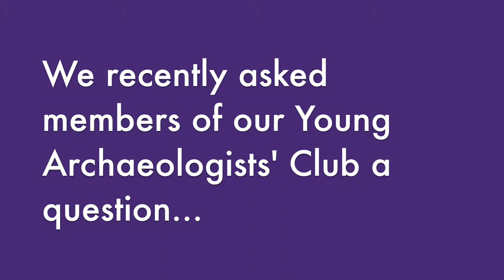Fulham Palace Dig the History - What's your favourite period in history?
Members of Fulham Palace's Young Archaeologists' Club reveal their favourite periods in history.